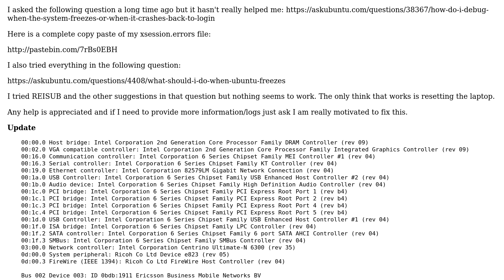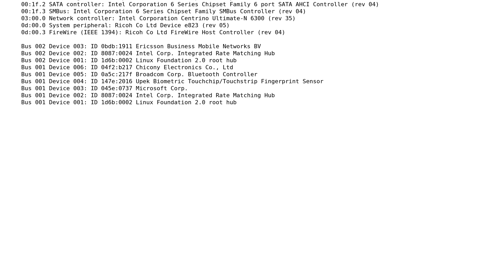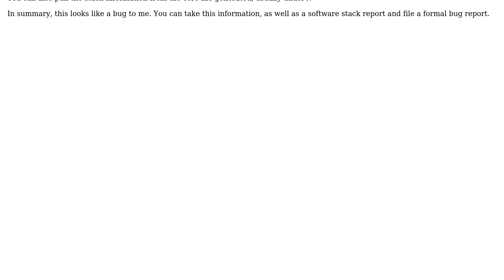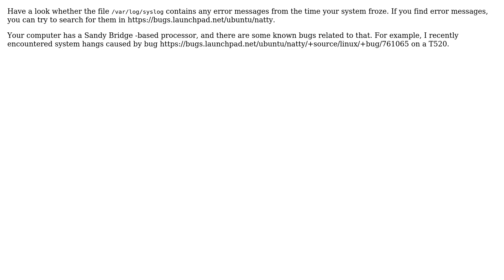Ubuntu: Complete freeze on a Thinkpad T520 (2 Solutions!!)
With thanks & praise to God, and with thanks to the many people who have made this project possible! | Content (except music & images) licensed under cc by-sa 3.0 | Music | Images & others | With thanks to user William user Pickels user Jukka Matilainen user belacqua and the Stack Exchange Network Trademarks are property of their respective owners. You are responsible for your own actions.